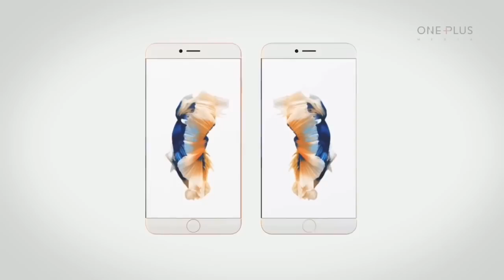iPhone 8 iOS 11 VS Samsung Galaxy s8 edge 2017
Sing in to the channel and receive new interesting or fun video! HardLOLik channel / youtube-канал HardLOLik. МОЯ ПАРТНЕРСКАЯ ПРОГРАММАचैनल की सदस्यता लें और पहले के नए और दिलचस्प या हास्यास्पद वीडियो संकलन मिलता है!